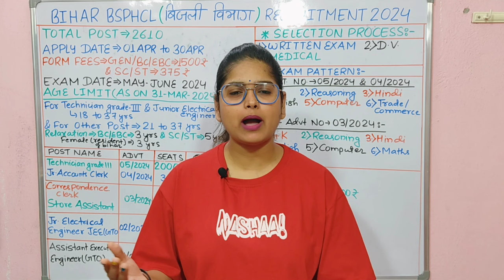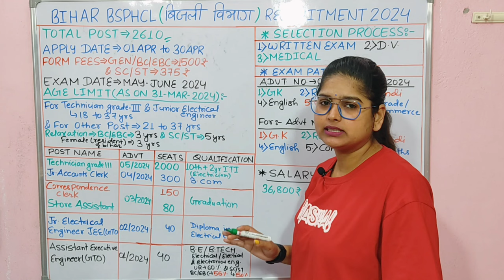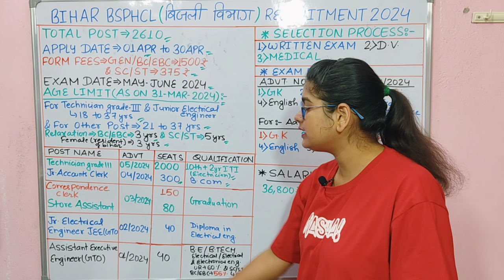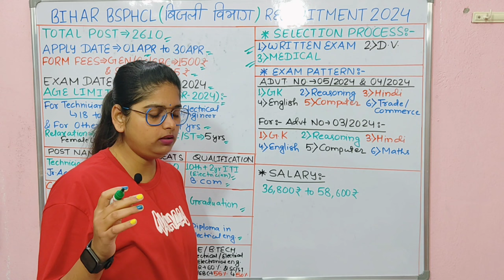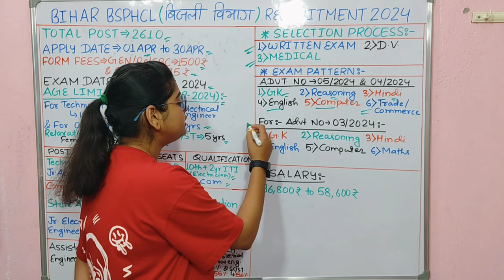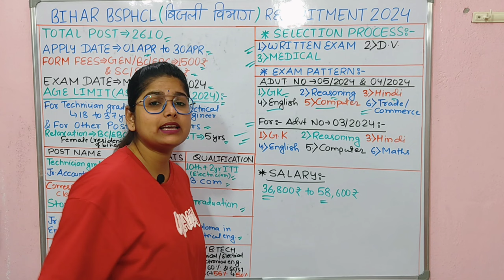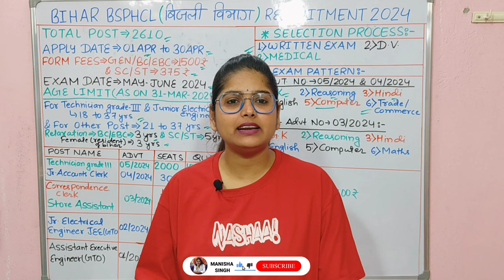Bihar BSPHCL बिजली विभाग Vacancy2024 | BSPHCL Recruitment 2024 | Bihar Bijli Vibhag New Vacancy 2024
Bihar बिजली विभाग नया भर्ती 2024 | BSPHCL Recruitment 2024